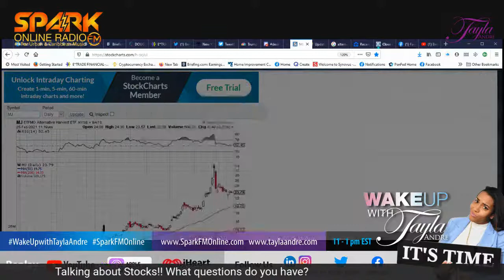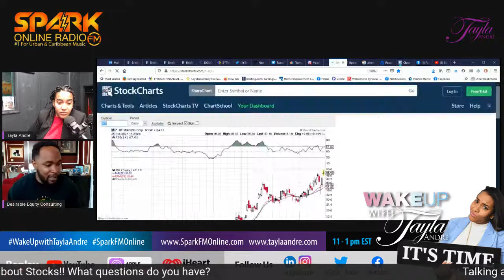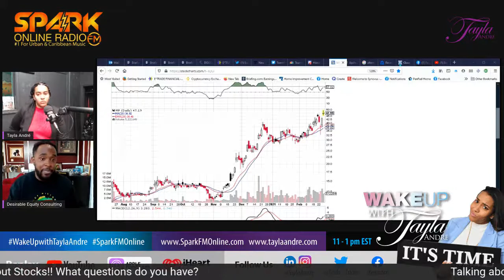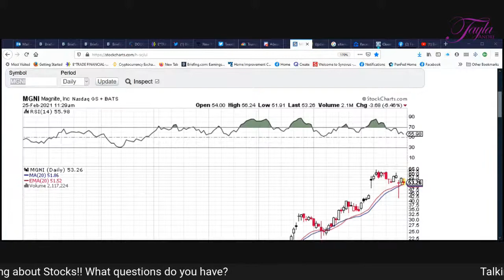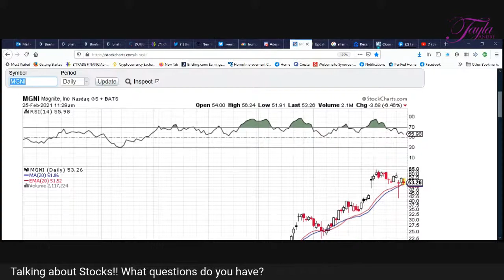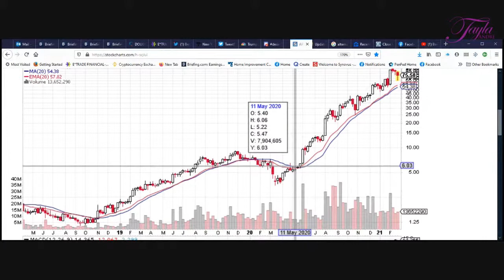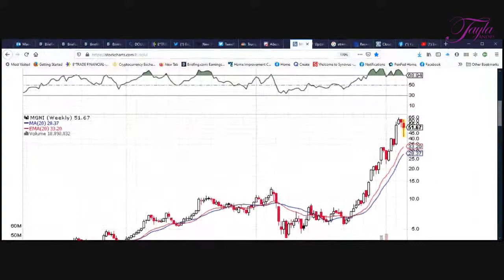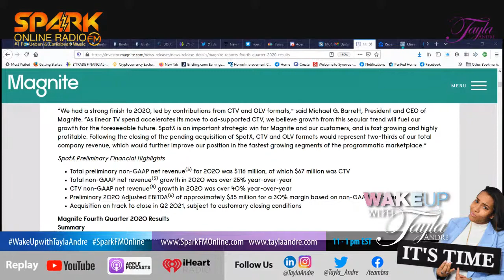Intro to Stocks with Palmery Desir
Wake Up With Tayla Andre, Tayla Andre Show, SPARK FM, SPARK FM Online, SPARK FM Online Radio, Online Radio SPARK FM, Boston SPARK FM,